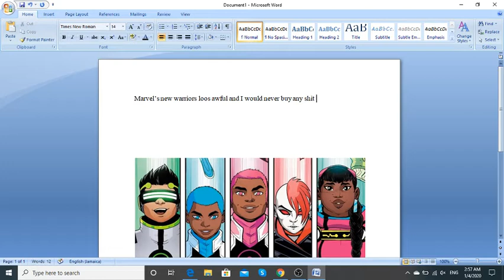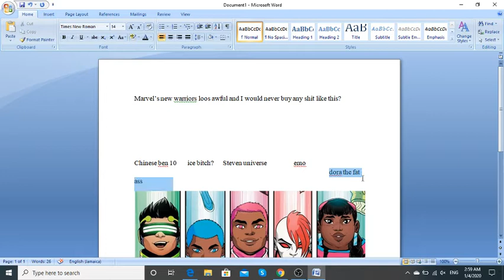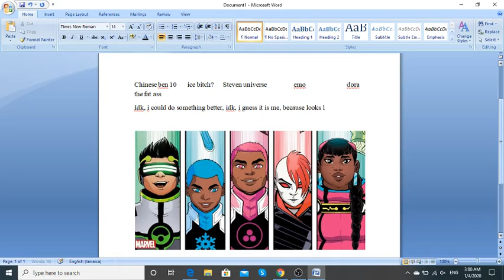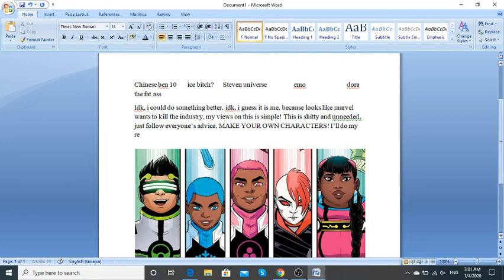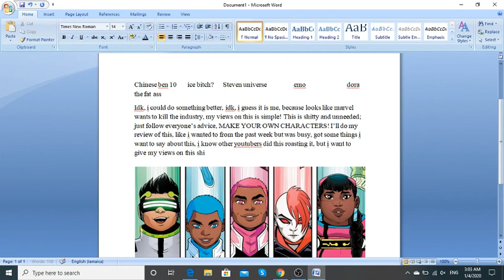Marvel's New Warriors video part 1 [Read Description]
My thoughts on the "new warriors and looking at what it and other youtubers roast and my view, it is very shitty and marvel should've know better, than to do this shit.
I'll do part 2 tomorrow, hopefully, with my review, review; when i'm not busy and all, just look out for it.